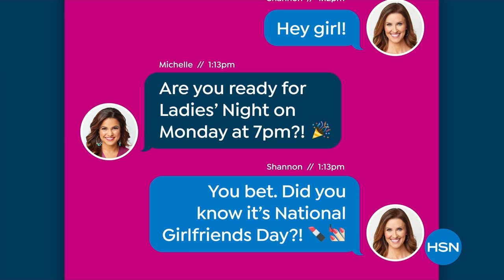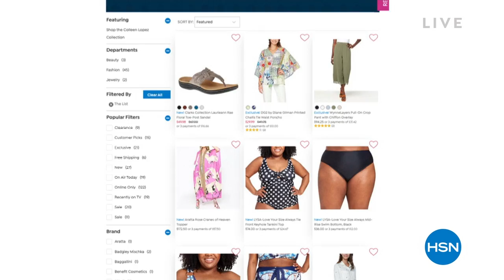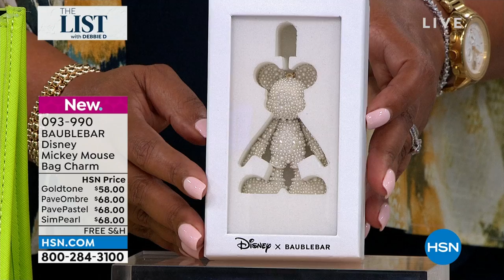HSN | The List with Debbie D Birthday Celebration 07.28.2022 - 10 PM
Join Debbie D and celebrate with fashion, footwear, accessories and beauty hand-picked just for you.